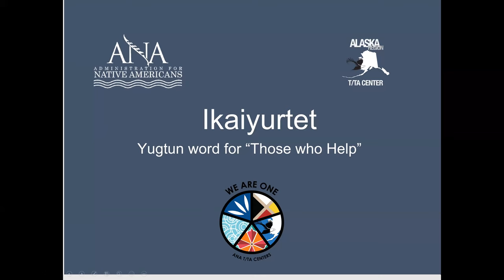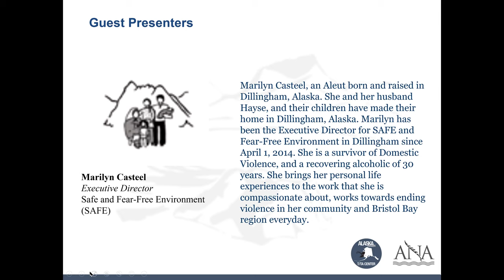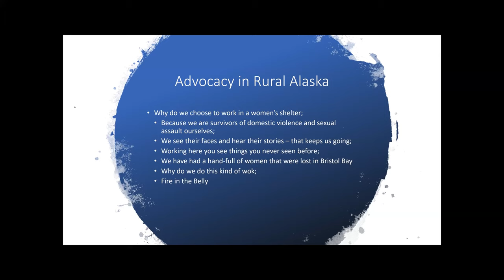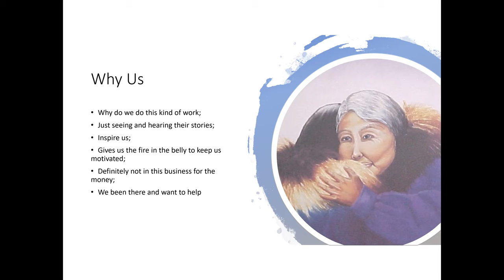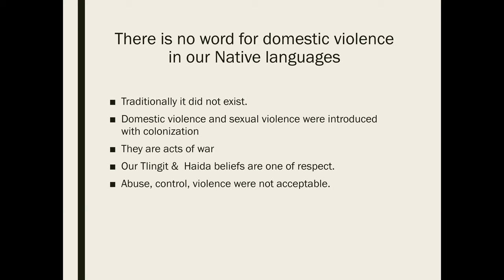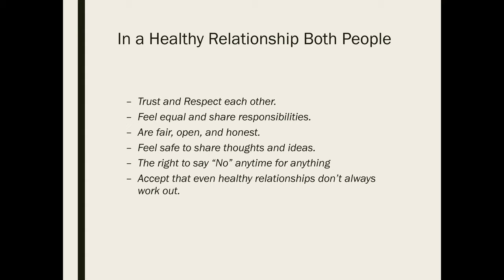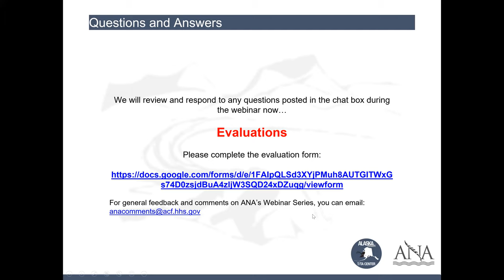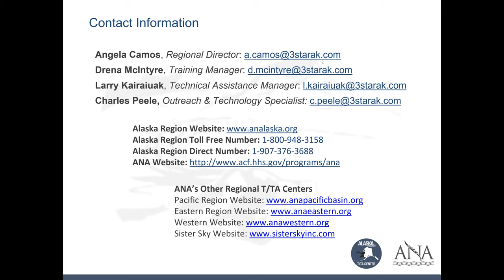Ikaiyurtet (Yugtun work for 'Those Who Help')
Pre-Recorded webinar;
What do those who provide support for members of our community harmed by loved ones and others encounter on a daily basis? Domestic Violence program[s] will share their personal experiences and programs available for Alaska Native people - both urban and rural.